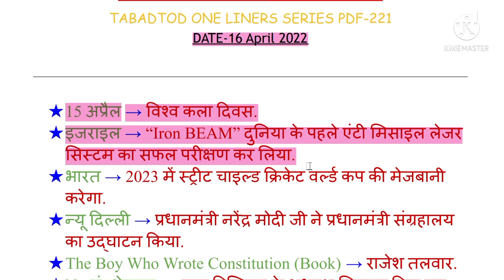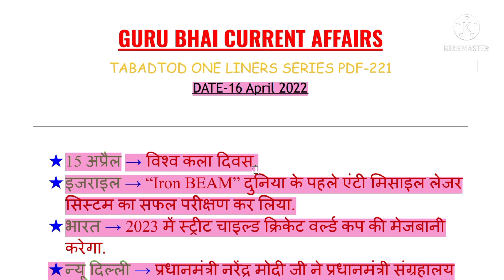1 मिनट Revision 16 अप्रैल 2022 Part-167।SSC।BANK।RAILWAYS।